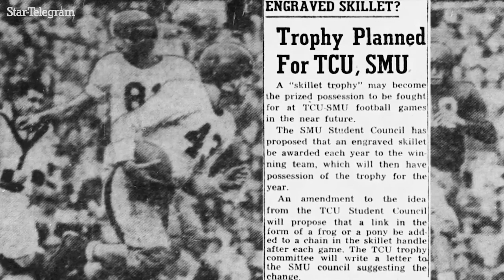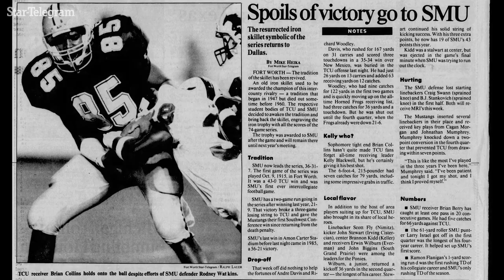Here's the story behind the TCU-SMU Iron Skillet game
TCU and SMU will be playing the 100th meeting of the “Battle for the Iron Skillet” on Saturday in Fort Worth.